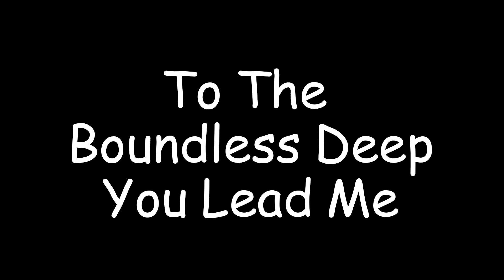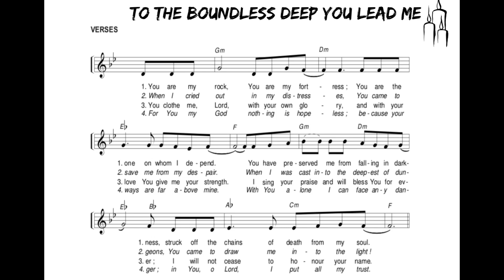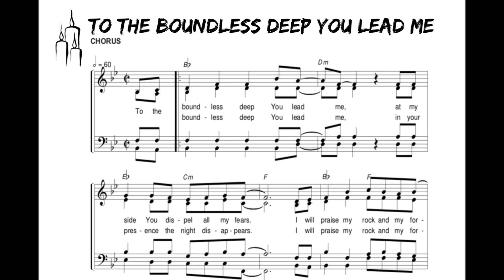To The Boundless Deep You Lead Me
Ch.
At my side You dispel all my fears.
I will praise my rock and my fortress ;
O my God, you’re the strength of my life !
O my God, you’re my Saviour and guide !

1.
You are my rock, You are my fortress ;
You are the one on whom I depend.
You have preserved me from falling in darkness,
Struck off the chains of death from my soul.

2. When I cried out in my distresses,
You came to save me from my despair.
When I was cast into the deepest of dungeons,
You came to draw me into the light !

3. You clothe me, Lord, with your own glory,
And with your love You give me your strength.
I sing your praise and will bless You for ever ;
I will not cease to honour your name.

4. For You, my God, nothing is hopeless,;
Because your ways are far above mine.
With You alone I can face any danger ;
In You, o Lord, I put all my trust.

Words and music : U. Hagemann
From Ps 18
Original title (DE) : Du führst mich hinaus ins Weite
Title (FR): Au grand large tu m'entraînes